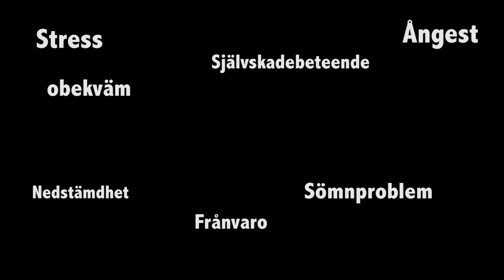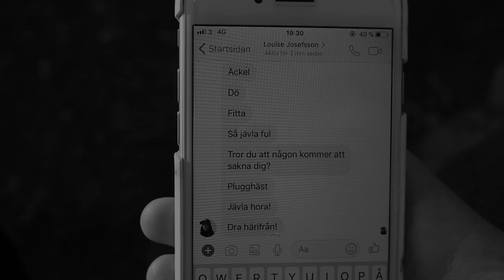Smärtan som inte alltid syns, gymnasiearbete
Film av Elin Nilsson, egenskriven låt av Linnéa Forsberg